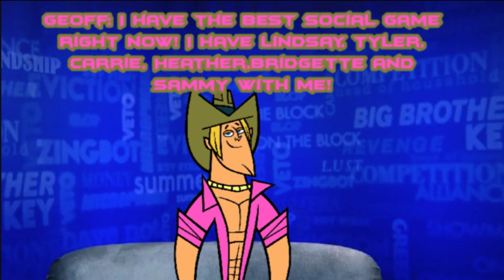Total drama sub season 8 episode 7 (EVICTION AND HOH COMP)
Sorry it`s late, but here is the hoh. You have 24 hours to make your own cake. Mike and I will design them. Must include:

*Cake flavor
*Icing flavor
*filling flavor
*At least 2 toppings

Good luck!